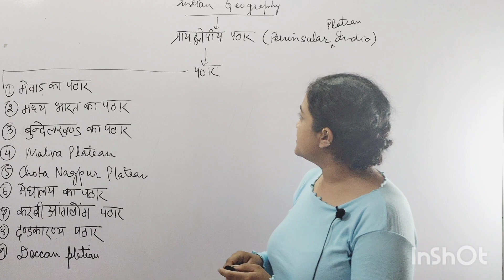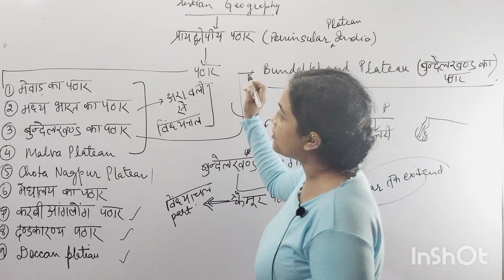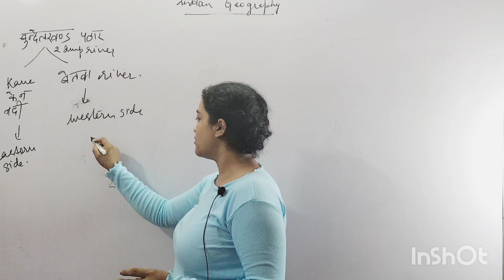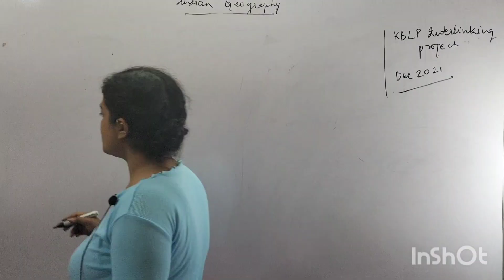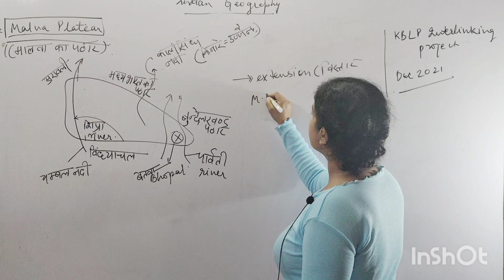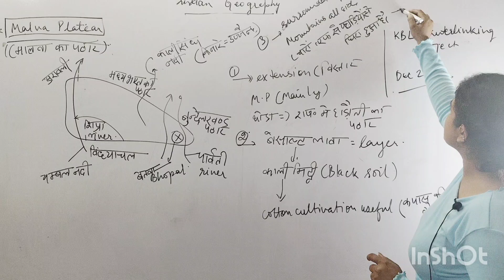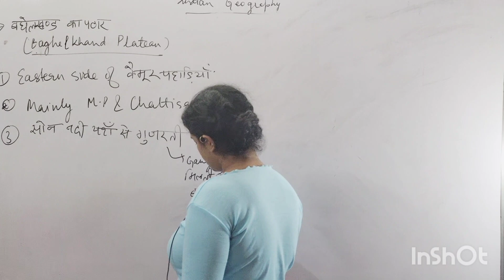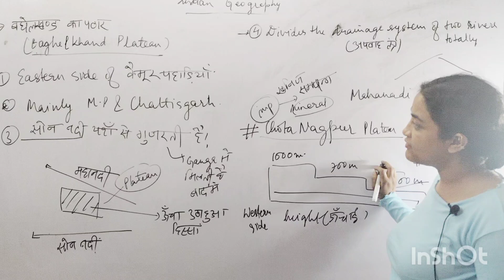PENINSULAR PLATEAU REGION OF INDIA (प्रायद्वीपीय भारत ) L2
Roughly triangular in shape with its base coinciding with the southern edge of the great plain of North India. Apex of the triangular plateau is at Kanniyakumari.
It covers a total area of about 16 lakh sq km (India as a whole is 32 lakh sq km).
The average height of the plateau is 600-900 m above sea level (varies from region to region).
Most of the peninsular rivers flow west to east indicating it’s general slope.
Narmada-Tapti are the exceptions which flow from east to west in a rift (rift is caused by divergent boundary (Go back to Interaction of plates).
The Peninsular Plateau is a one of the oldest landforms of earth.
It is a highly stable block composed mostly of the Archaean gneisses and schists {Rock System}.
It has been a stable shield which has gone through little structural changes since its formation.
Since few hundred million years, Peninsular block has been a land area and has never been submerged beneath the sea except in a few places.
Peninsular Plateau is an aggregation of several smaller plateaus, hill ranges interspersed with river basins and valleys.